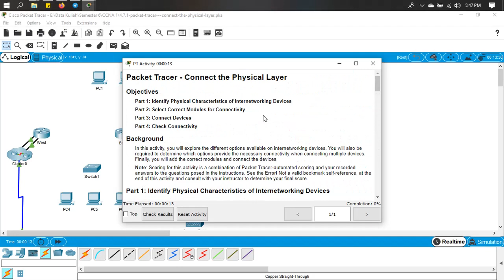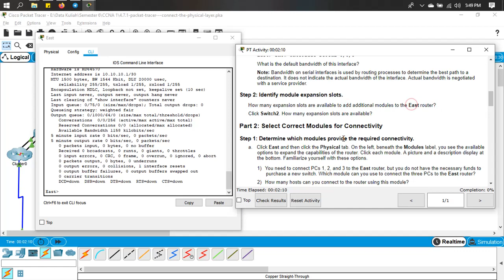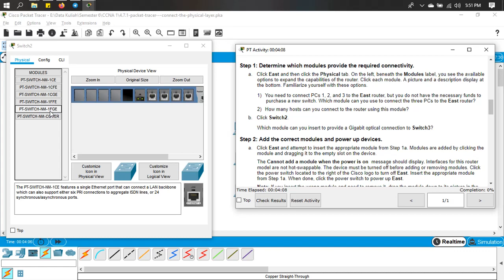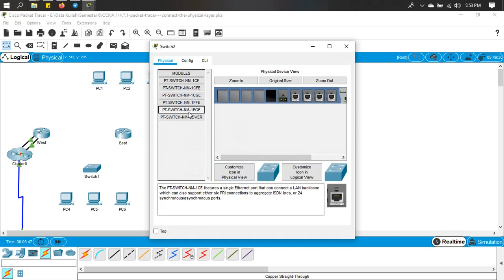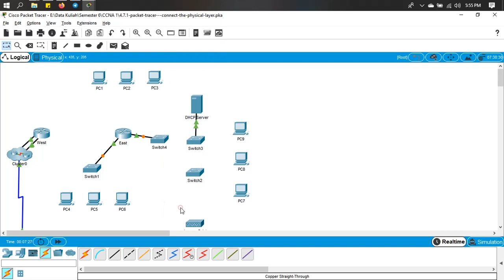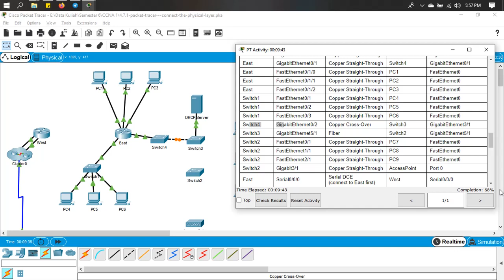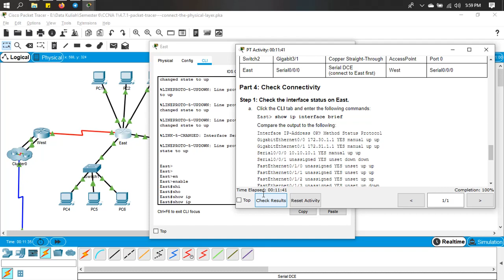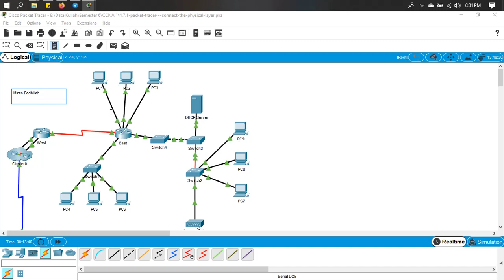CCNAv7 | 4.7.1-packet-tracer---connect-the-physical-layer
Mahasiswa Mercubuana